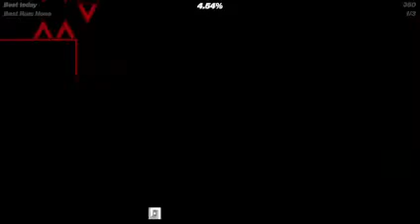4K 60FPS Slaughterhouse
this is a joke vid